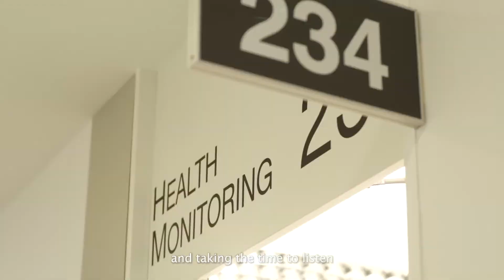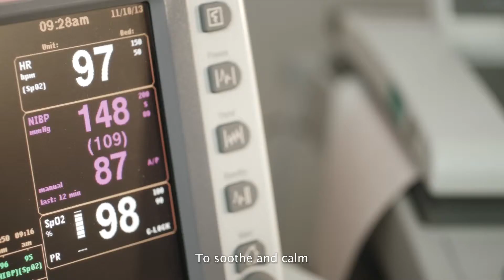Singapore Health Quality Service Award 2015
Have any of our staff moved you deeply before? Do you know what is needed to care for patients?